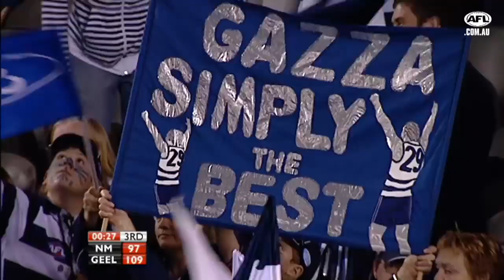REDRAFTING AFL 2001 - (Hodge, Ablett, Judd)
In this video I will redraft the 2001 AFL Draft in my perspective, The draft is known widely as the "superdraft" due to both the recruitment of modern star players such as Luke Hodge, Luke Ball, Chris Judd, Jimmy Bartel, Nick Dal Santo, Steve Johnson, Sam Mitchell, Leigh Montagna, Gary Ablett, Brian Lake, Matthew Boyd, James Kelly, Dane Swan and David Hale.

The player's career will only be measured on their careers from 2001 and onwards. e.g. Paul Salmon was redrafted in 2001 but only his 15 games after the draft will count.